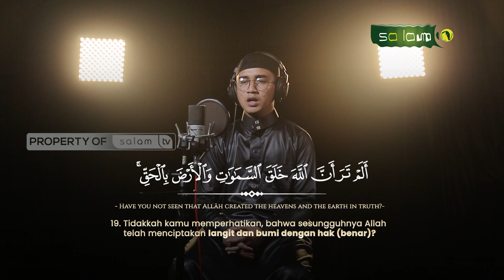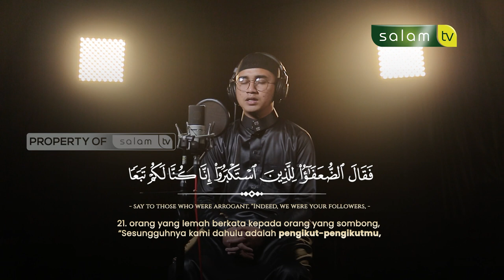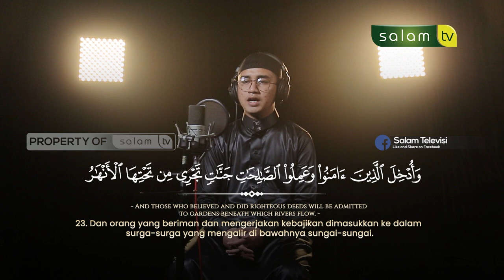𝗠𝗘𝗥𝗘𝗞𝗔 𝗞𝗘𝗞𝗔𝗟 𝗗𝗜 𝗦𝗨𝗥𝗚𝗔, 𝗦𝗜𝗔𝗣𝗔𝗞𝗔𝗛 𝗠𝗘𝗥𝗘𝗞𝗔? 𝗤.𝗦 𝗜𝗯𝗿𝗮𝗵𝗶𝗺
10.000/bulan Sangat berarti untuk kelangsungan Operasional Produksi

Jazakumullahu khairan…

Organized by:
🌐 Arrisalah Media Network
📡 Salam TV
🖥 Islamicmedia.id
📻 Radio Arrisalah